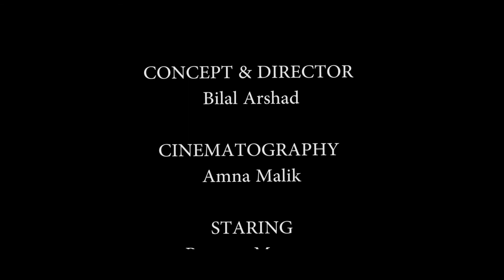Cloth Brand commercial